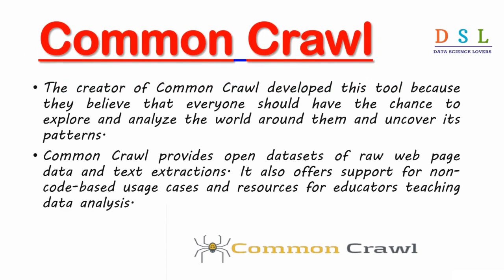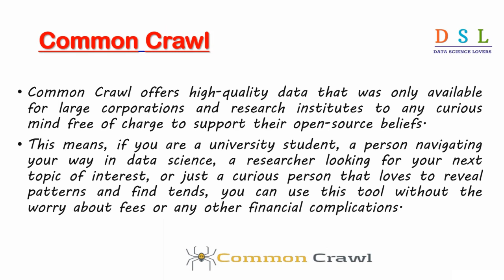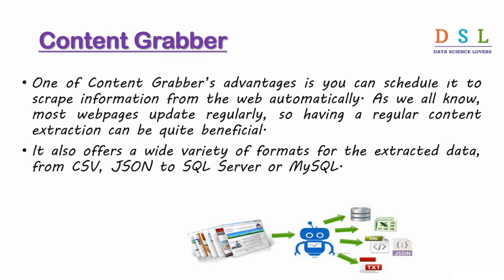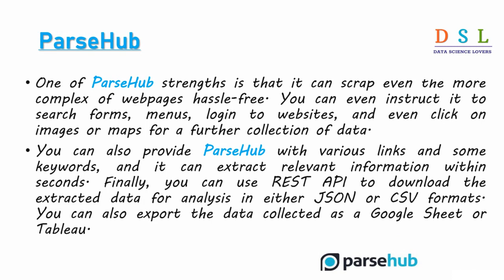Web Scraping | 6 Legal Tools | For Data Science Project | Data Collection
Get - Python Data Analytics Course Notes and Projects Source Codes ( Rs.450 )

Buy our "Self Study Material", which includes all the Projects Source Codes and Notes of the complete Data Analytics course, which contain all commands of Core Python, Numpy, Pandas, Matplotlib, SQL that we use for Big-Data Analytics ( cost @ Rs.450 or $6 or €6 )

In this video, we have introduced 6 Web Scaping Tools that you can use to collect data from the web for your project. ( Source